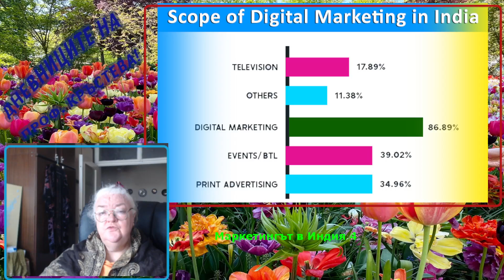Маркетингът в Индия 4